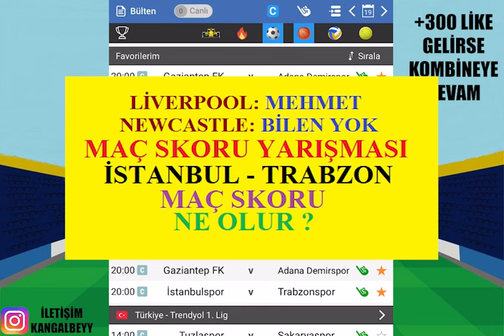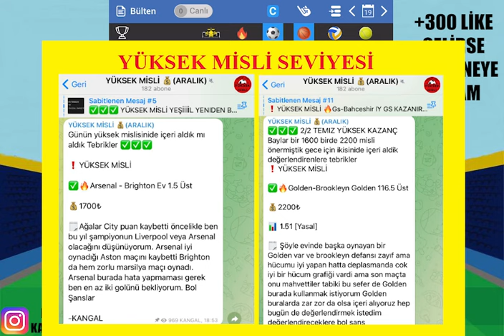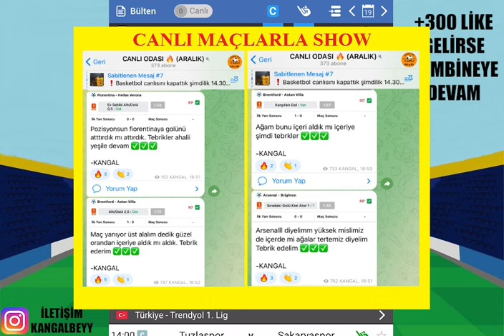MİSLİLER KAZANDIRDI ! 19 ARALIK 2023 İDDAA TAHMİNLERİ